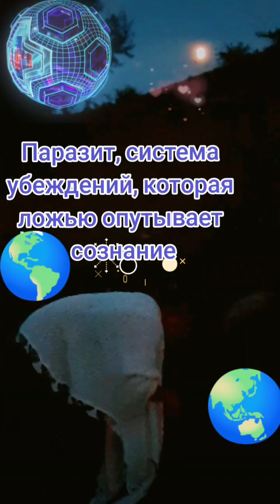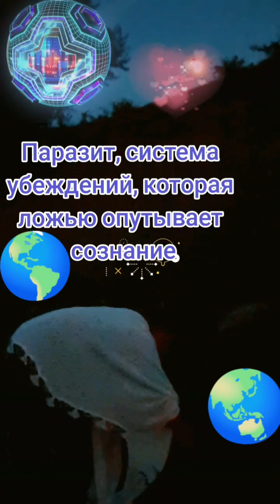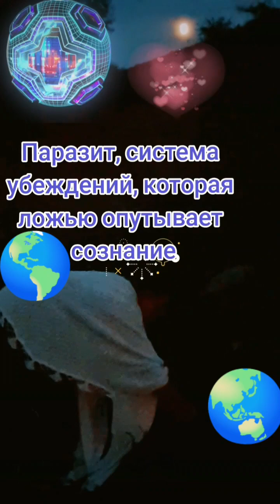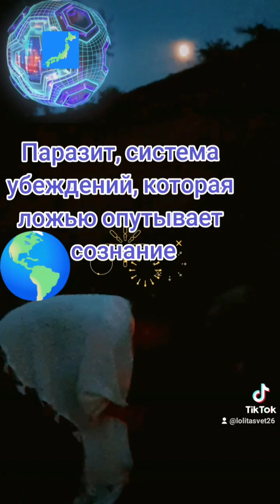Музыка, успокаивающая нервную систему и растворяющая паразитические программы